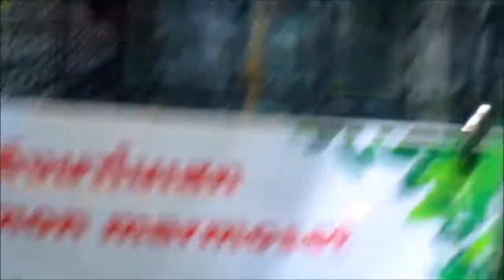Winter 2017 Animals at the mall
On the winter Solstice day I went to the mall - Robinsons in Sakon Nakhon Thailand. I saw animals on display, real live animals, kinda   petting zoo. I had my camera and this is what you see.. I was fascinated by the Falcon, Owl and the marmoset (monkey. ). These are the true attractions in Sakon Nakhon. I get to see interesting stuff and live a relaxed life away from the city crowds as an expat teacher in Thailand.